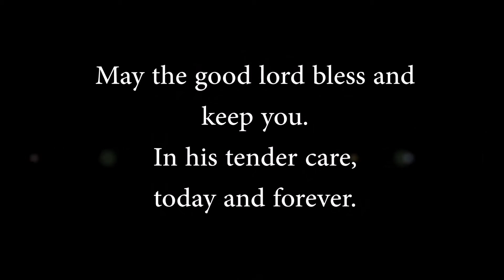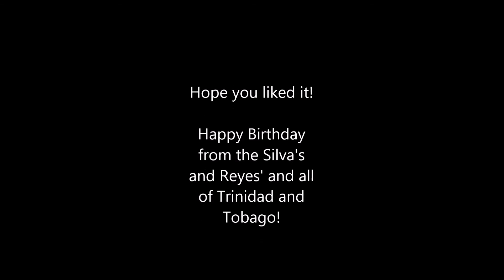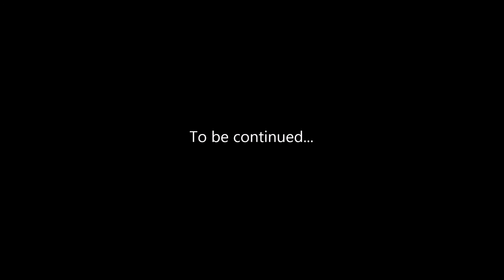Happy Birthday Peter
Happy Birthday uncle peter!
From the whole family!
Songs:
1. You are mine - MuteMath
2. Wonder Woman theme song (BVS) - Hans Zimmer